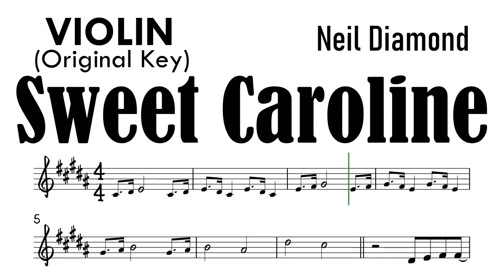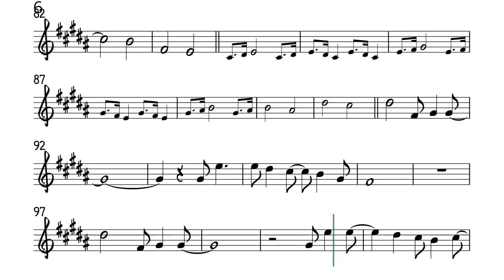Sweet Caroline Violin Original Key Sheet Backing Track Partitura Neil Diamond